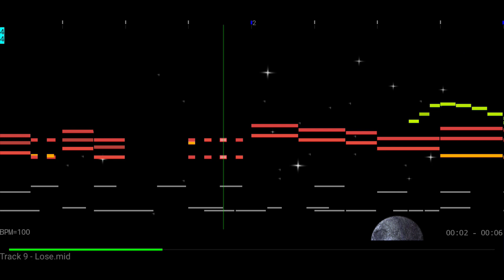Xtreme Dirt Bike Java Tracks 8 & 9 (OST 8 & 9) Win & Lose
Reproduced on the Arachno Soundfont in MIDI Voyager on Android.

Xtreme Dirt Bike Java Soundtrack